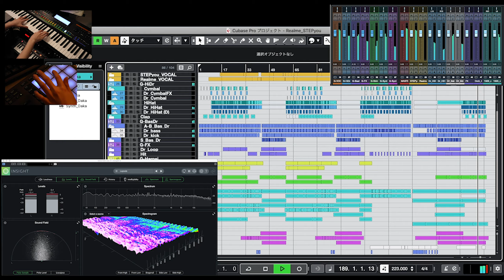ayumix2020 「Real me × STEP you」 / 浜崎あゆみ【Mashup Remix Arrange】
浜崎あゆみさんの公式アカペラ音源を使用して
「Real me」 × 「STEP you」+α
マッシュアップ × リミックス × アレンジをしました。
大音量推奨。

ボーカル以外の音はシンセサイザーで手打ち込みです。
no Quantize。
耳コピして原曲を再現しつつ、アレンジしてみました。
音作り楽しかったです。(左上の映像は抜粋です。)

編曲・MIX・映像 : midnight zuzu

【公式様はこちら】

シンセサイザーという楽器を知り、惹き付けられたキッカケが浜崎あゆみさんのこの2曲だったので、マッシュアップ出来る機会が出来て凄く嬉しいです。ﾜ〜